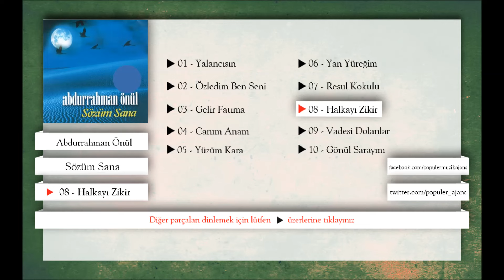Abdurrahman Önül - Halkayı Zikir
Eser Adı: Halkayı Zikir
Albüm Adı: Sözüm Sana
Okuyan: Abdurrahman Önül
Yapım: Popüler Ajans